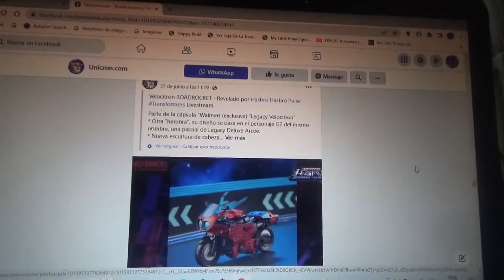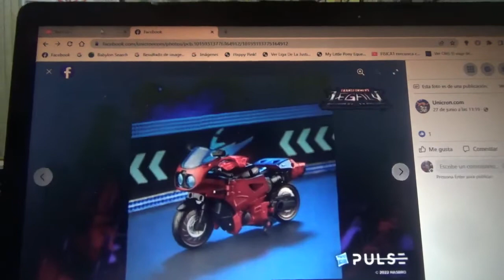1eras imágenes de Transformers Legacy Velocitron Speed Roadrocket